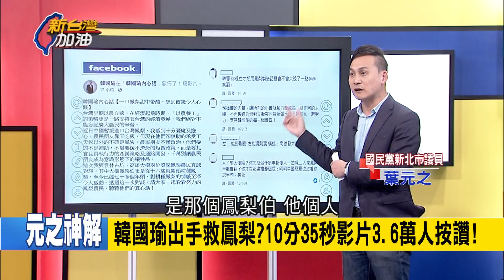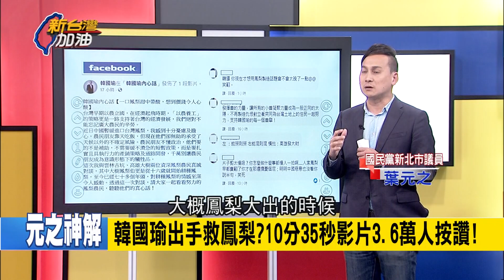賣菜郎苦民所苦？韓國瑜PO影片憂鳳梨價格喊"心酸" 莊瑞雄踢爆鳳梨背後真相 王瑞德轟韓:怎不呼籲韓粉一人買一顆救鳳梨｜廖筱君主持｜【新台灣加油PART1】20210311｜三立新聞台